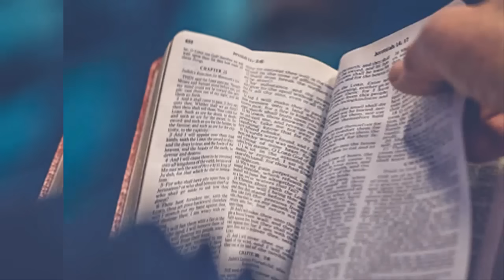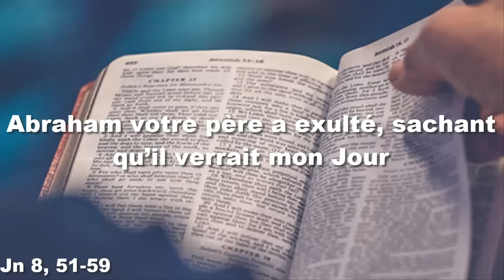Evangile du jour Jeudi 21 mars 5ème Semaine de Carême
PREMIÈRE LECTURE
« Tu deviendras le père d’une multitude de nations » (Gn 17, 3-9)

          Abram tomba face contre terre
et Dieu lui parla ainsi :
          « Moi, voici l’alliance que je fais avec toi :
tu deviendras le père d’une multitude de nations.
          Tu ne seras plus appelé du nom d’Abram,
ton nom sera Abraham,
car je fais de toi le père d’une multitude de nations.
          Je te ferai porter des fruits à l’infini,
de toi je ferai des nations,
et des rois sortiront de toi.
          J’établirai mon alliance entre moi et toi,
et après toi avec ta descendance,
de génération en génération ;
ce sera une alliance éternelle ;
ainsi je serai ton Dieu
et le Dieu de ta descendance après toi.
          À toi et à ta descendance après toi
je donnerai le pays où tu résides,
tout le pays de Canaan en propriété perpétuelle,
et je serai leur Dieu. »
          Dieu dit à Abraham :
« Toi, tu observeras mon alliance,
toi et ta descendance après toi,

PSAUME
R/ Le Seigneur s’est toujours souvenu de son alliance. (104, 8a)

Cherchez le Seigneur et sa puissance,
recherchez sans trêve sa face ;
souvenez-vous des merveilles qu’il a faites,
de ses prodiges, des jugements qu’il prononça.

Vous, la race d’Abraham son serviteur,
les fils de Jacob, qu’il a choisis.
Le Seigneur, c’est lui notre Dieu :
ses jugements font loi pour l’univers.

Il s’est toujours souvenu de son alliance,
parole édictée pour mille générations :
promesse faite à Abraham,
garantie par serment à Isaac.

ÉVANGILE
« Abraham votre père a exulté, sachant qu’il verrait mon Jour » (Jn 8, 51-59)
Tes paroles, Seigneur, sont esprit
et elles sont vie.
Aujourd’hui, ne fermez pas votre cœur,
mais écoutez la voix du Seigneur.
et elles sont vie. (cf. Ps 94, 8a.7d)

Jésus disait aux Juifs :
                   « Amen, amen, je vous le dis :
si quelqu’un garde ma parole,
jamais il ne verra la mort. »
          Les Juifs lui dirent :
« Maintenant nous savons bien que tu as un démon.
Abraham est mort, les prophètes aussi,
et toi, tu dis :
il ne connaîtra jamais la mort.”
                   Es-tu donc plus grand que notre père Abraham ?
Il est mort, et les prophètes aussi sont morts.
Pour qui te prends-tu ? »
          Jésus répondit :
« Si je me glorifie moi-même,
ma gloire n’est rien ;
c’est mon Père qui me glorifie,
lui dont vous dites : “Il est notre Dieu”,
                  alors que vous ne le connaissez pas.
Moi, je le connais
et, si je dis que je ne le connais pas,
je serai comme vous, un menteur.
Mais je le connais,
et sa parole, je la garde.
                   Abraham votre père a exulté,
sachant qu’il verrait mon Jour.
Il l’a vu, et il s’est réjoui. »
          Les Juifs lui dirent alors :
« Toi qui n’as pas encore cinquante ans,
tu as vu Abraham ! »
          Jésus leur répondit :
avant qu’Abraham fût,
moi, JE SUIS. »
          Alors ils ramassèrent des pierres pour les lui jeter.
Mais Jésus, en se cachant,
sortit du Temple.